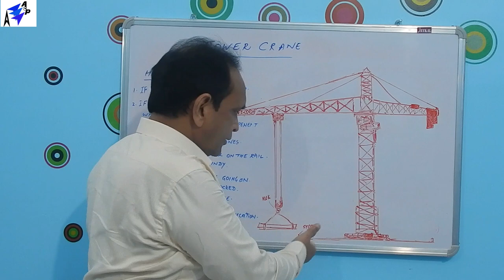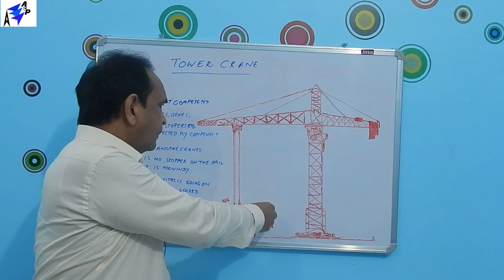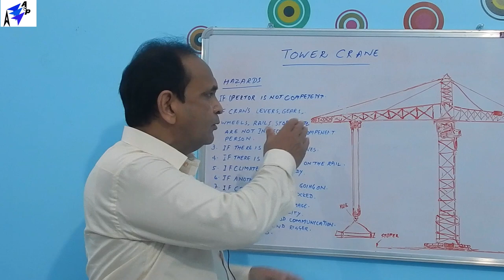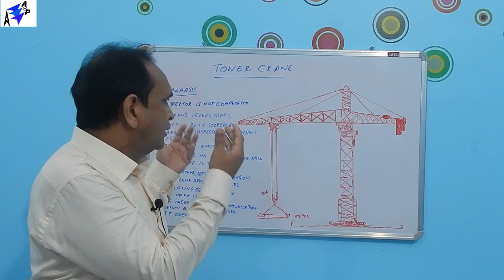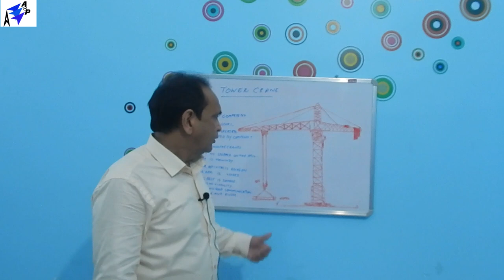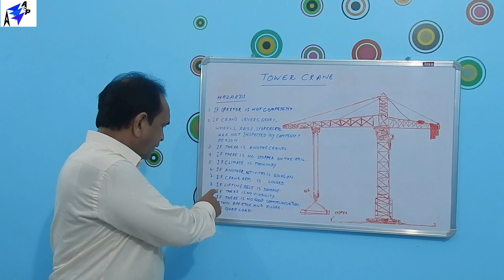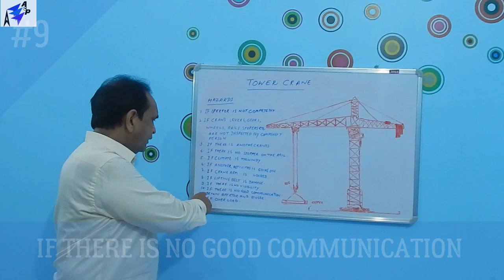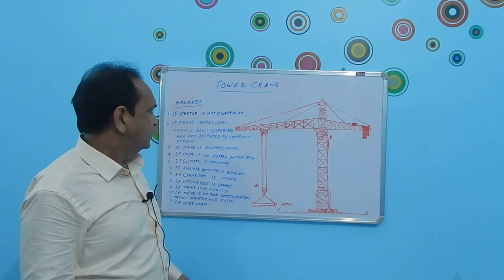(Lecture-3)TYPES OF CRANE IN HINDI & DESCRIPTION OF TOWER CRANE हिंदी मे । SAFETY OFFICER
This video covers detail about the safety and descriptions of tower crane,
speed limit,etc.
How to calculate the wind speed everything.